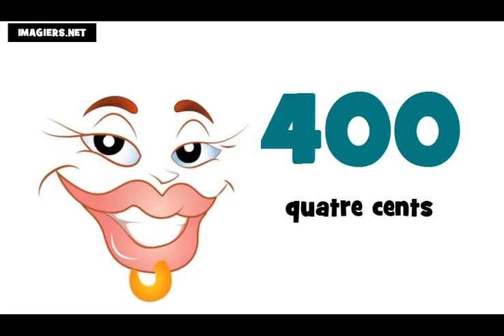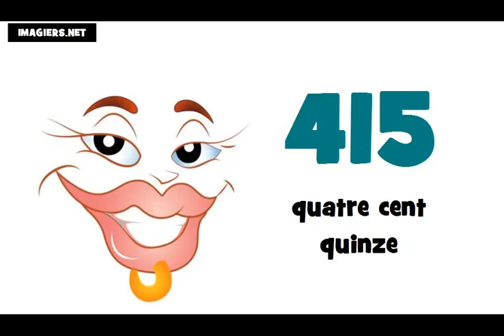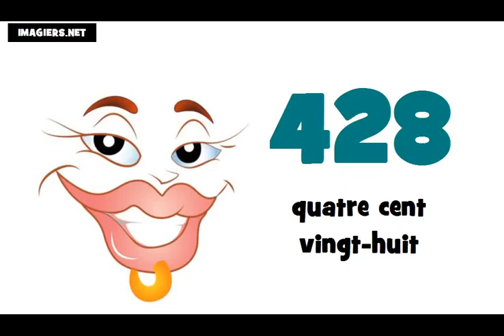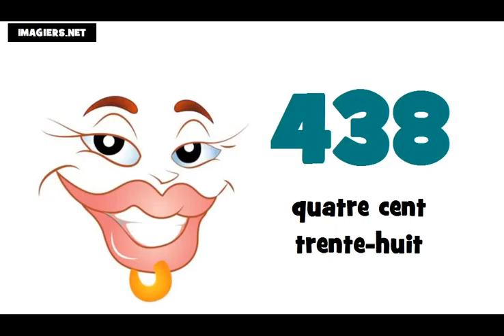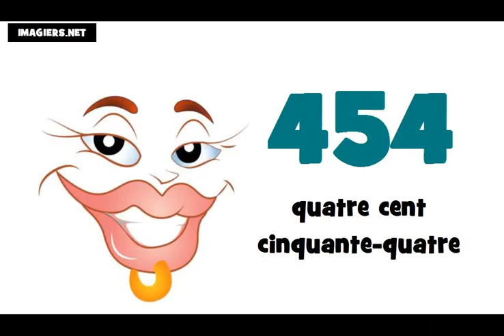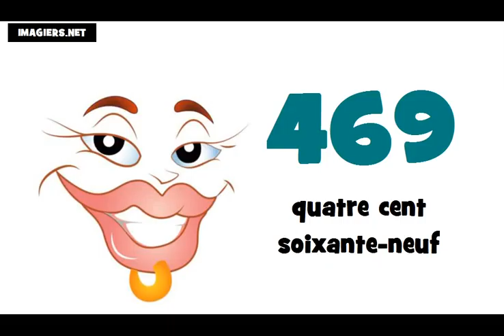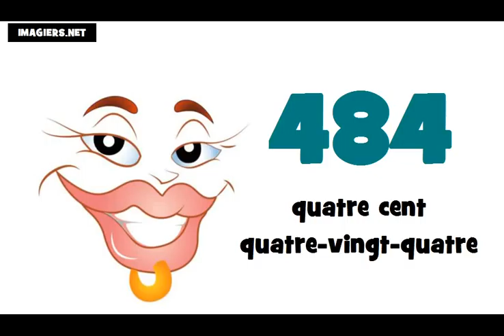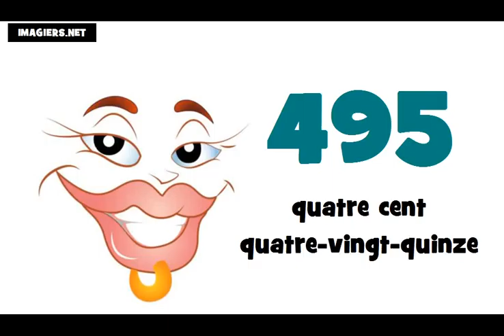☺ Französisch lernen = Die Französisch Zahlen ★ 400 ► 500